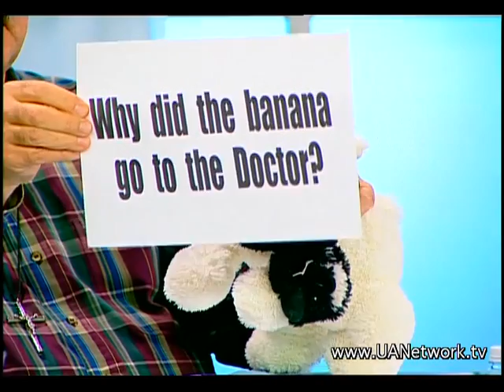Joy of the Lord Show - March 7, 2015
Features special music performance by 2015 Joy of the Lord Show artists.